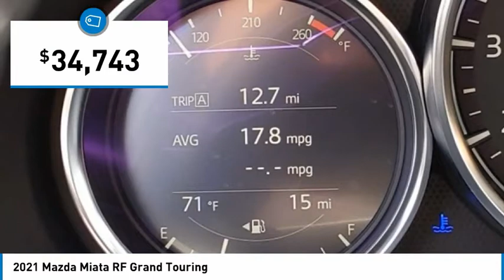2021 Mazda Miata RF Grand Touring FOR SALE in Peoria, AZ BM1254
Stop in today for a test drive of this N 2021 Mazda Miata RF

8424 W. Bell Road

Miata RF Grand Touring, 2D Convertible, 2.0L 4-Cylinder DOHC 16V, 6-Speed Automatic, RWD, Snowflake White Pearl Mica, Black Leather. Snowflake White Pearl Mica 2021 Mazda Miata RF Grand Touring RWD 6-Speed Automatic 2.0L 4-Cylinder DOHC 16V  Recent Arrival! 26/35 City/Highway MPG     Vehicle price and availability are subject to change without notice.